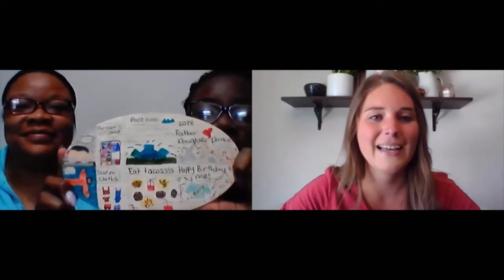GivingTuesdayNow | Lavette & A'mya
GivingTuesdayNow is a new global day of giving and unity taking place today — May 5, 2020 — as an emergency response to the unprecedented need caused by COVID-19.